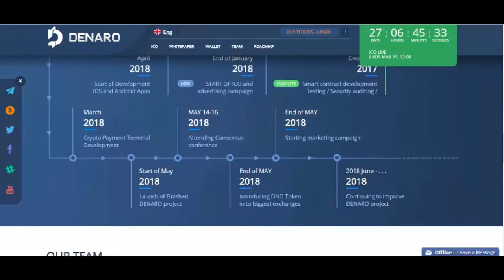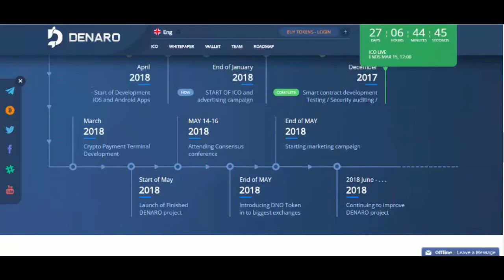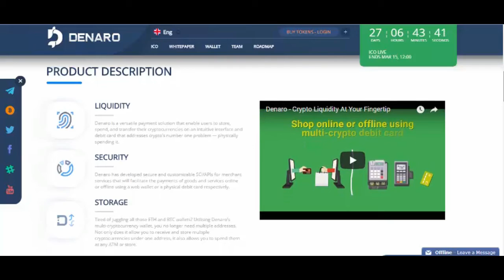DENARO : CRYPTOCURRENCY WALLET AND WORLDWIDE DEBIT CARDS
Denaro will be rewarding early contributors/investors and community participation with a generous bonus-and-referral commission system. The bonus system rewards early contributions based on tokens sold in our pre-sale and main-sale events, while the referral side of the commission system issues community members with 3% of every purchase made by their referral(s).